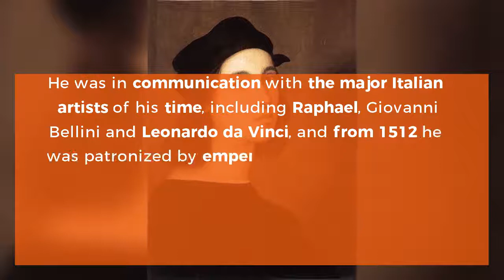Albrecht Dürer: Everything you need to know...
Albrecht Durer was a painter, printmaker, and theorist of the German Renaissance. Born in Nuremberg, Durer established his reputation and influence across Europe when he was still in his twenties due to his high-quality woodcut prints. Watch this video to know Albrecht Dürer's story.